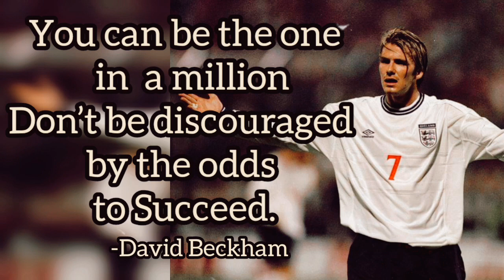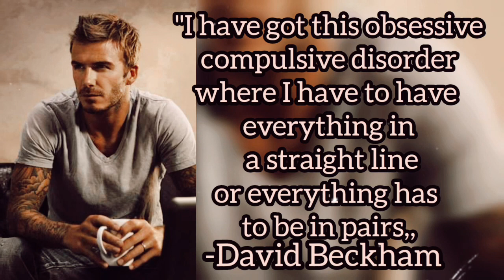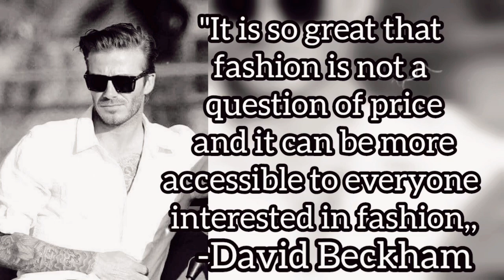David Beckham Quotes|Quotemandu|2023 YouTube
David Beckham England's Best Player Of All Time. This is The Quotes Of David Beckham.